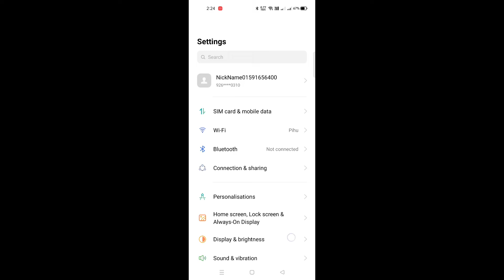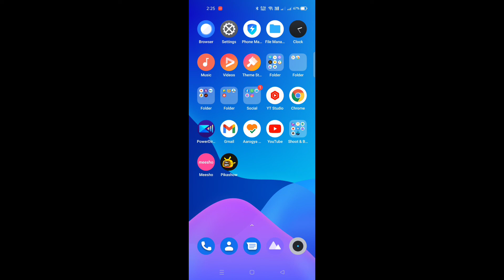Now Realme phones Support External mic | external mic support in all realme mobiles | realme x7 5g